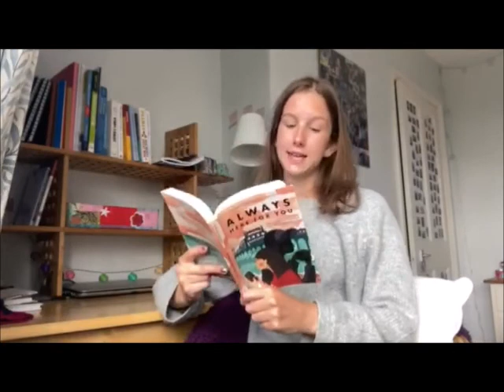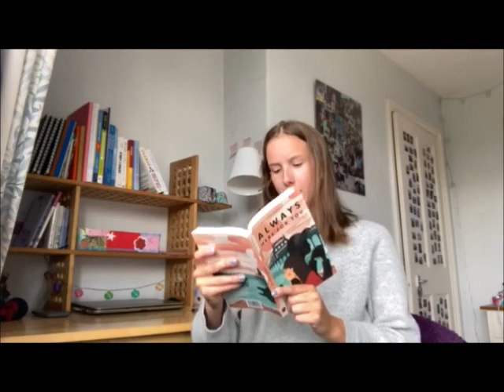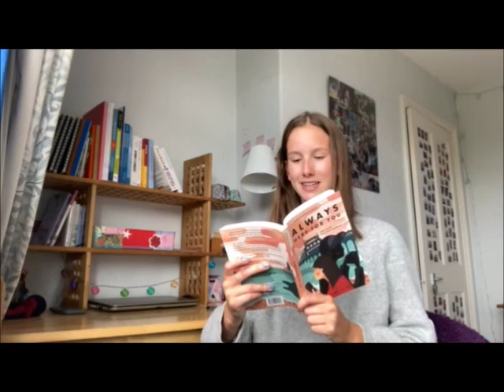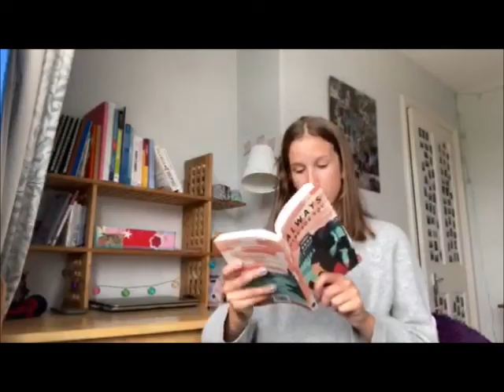**Special Reading** of Miriam Halahmy's Always Here For You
Don't miss this very special reading of Miriam Halahmy's Always Here For You - when Holly meets Jay.